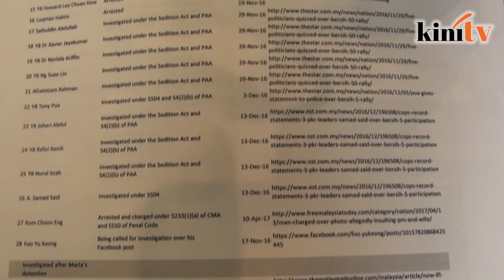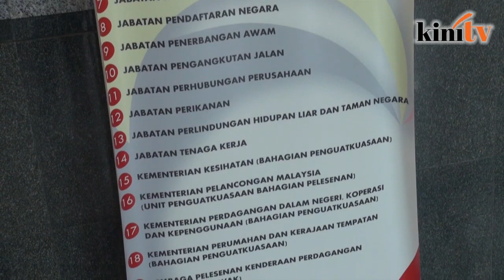Maria Chin: EAIC must probe Bersih 5 police harassment cases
Bersih has urged the Enforcement Agency Integrity Commission (EAIC) to investigate the police for 122 cases of “police harassment” committed against their activists and supporters in connection with the Bersih 5 rally in November last year.

EAIC Operations Division director Muhammad Bukhari Abdul Hamid accepted the complaint and said he would look into it. He declined to provide a timeframe for investigations.